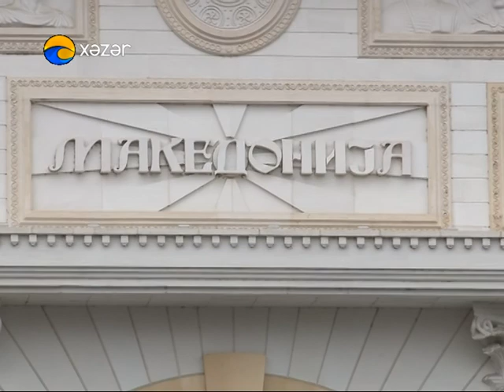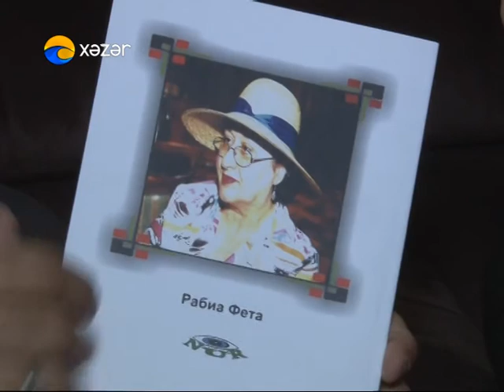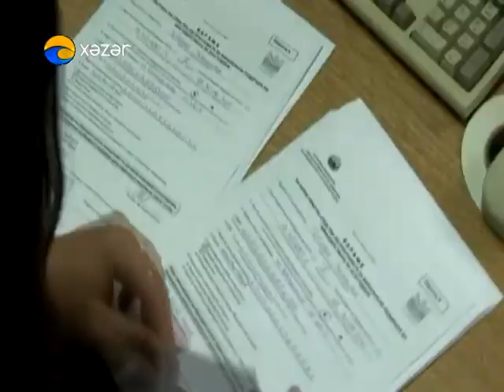Serhedden Kenar Makedoniya Xezer TV Necef Hesenov